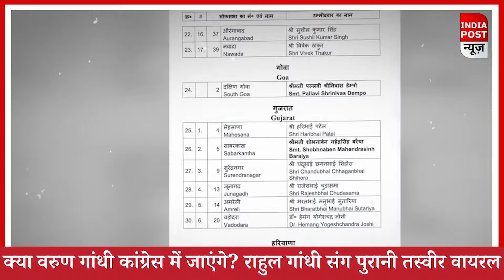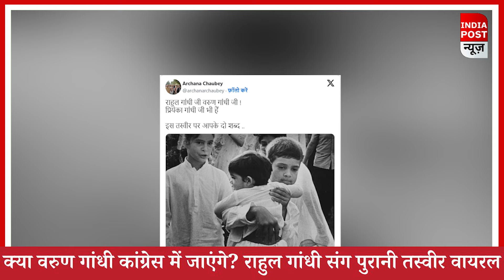Varun Gandhi Congress से लड़ें Election, किसने दिया ऑफर? Pilibhit Loksabha Election 2024। BJP।।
वरुण गांधी के बारे में पहले चर्चा थी कि वह बीजेपी से टिकट न मिलने पर निर्दलीय ही उतर सकते हैं। उनके निजी सचिव की ओर से नामांकन पत्रों के 4 सेट भी खरीदने की बात सामने आई थी, लेकिन अब उनका रुख पलटता दिख रहा है।वरुण गांधी को कांग्रेस की ओर से खुला ऑफर भी मिला है, लेकिन वह भाजपा से बागी होकर न तो निर्दलीय लड़ेंगे और न ही किसी दूसरे दल में फिलहाल जाएंगे।